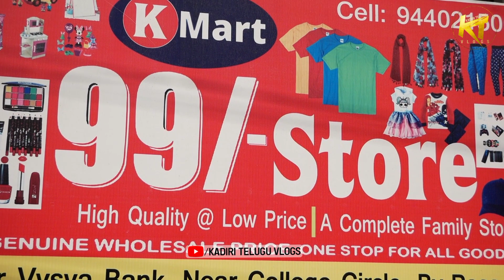K99 store,at kadiri town.